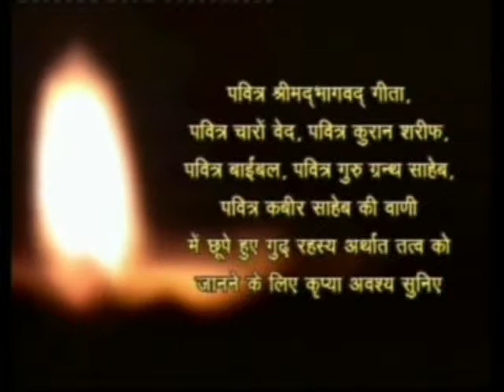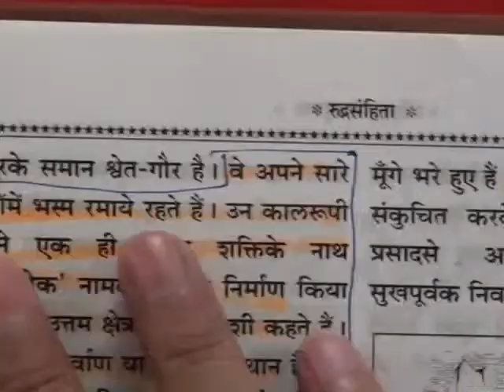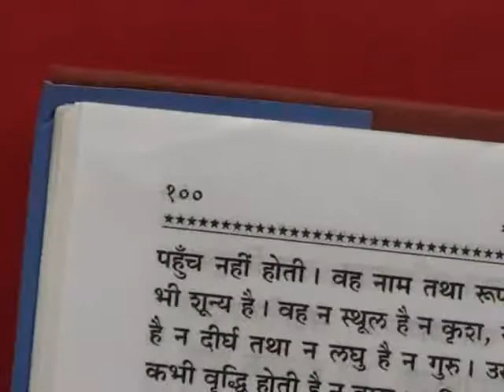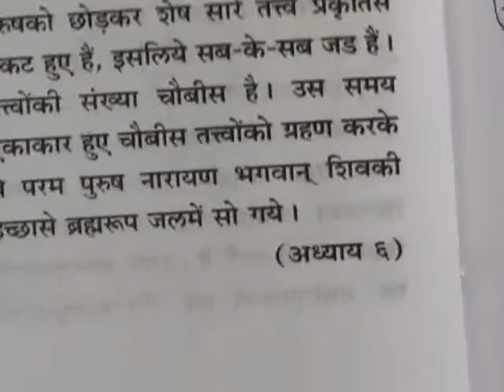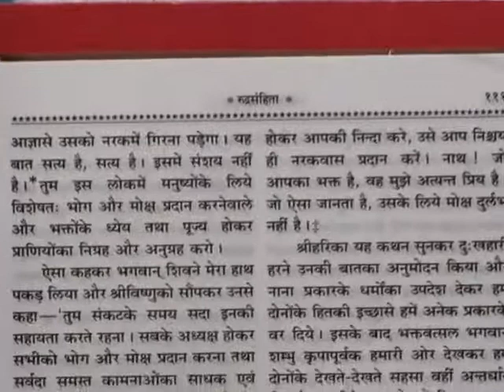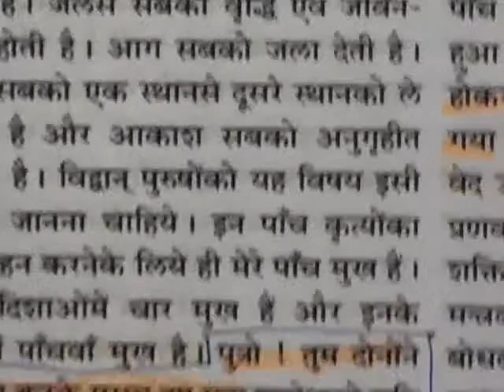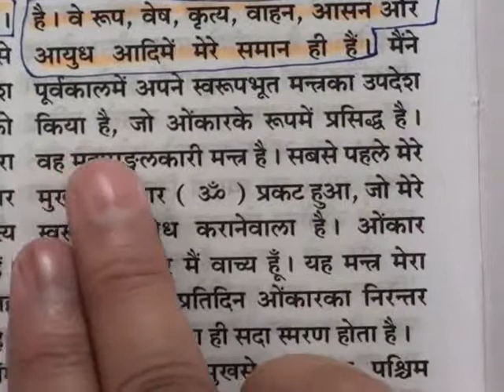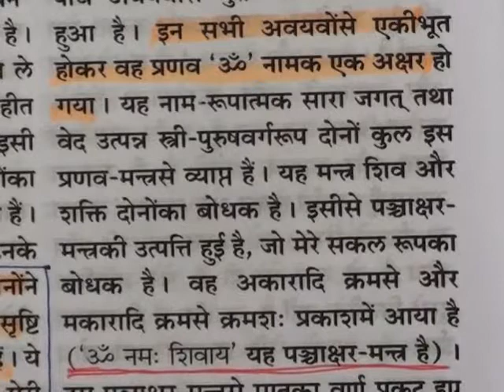Barwala Satsang Full(15 to 17 april 2011) Part1 of 19 DVD2